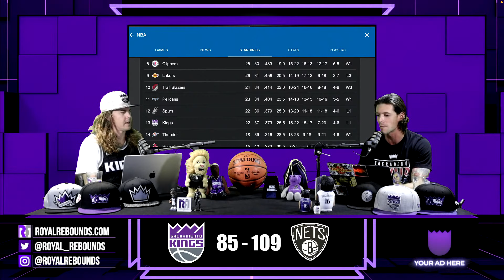Sacramento Kings LOSE 109-85 to the Brooklyn Nets - Nightcap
Kings lose to Brooklyn snapping a 2 game winning streak for Sacramento and ending an 11 losing streak for the Nets.

Calvin and Barry discuss the Kings loss. With just one more game before the All-Star break, let’s take a look ahead.

This is a clip from the Royal Rebounds Podcast.

Are you tired of ESPN not covering your SACRAMENTO KINGS?
WE love to talk about the Kings!

The Royal Report – A Sacramento Kings Sports Talk Show – NEW Every Friday

The Royal Rebounds Podcast - Laid back discussions about The Kings